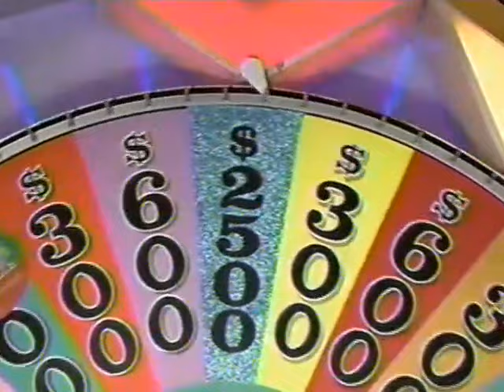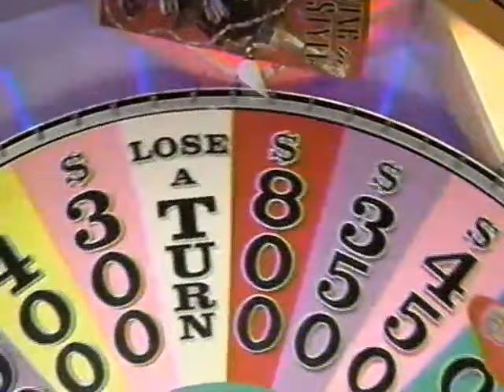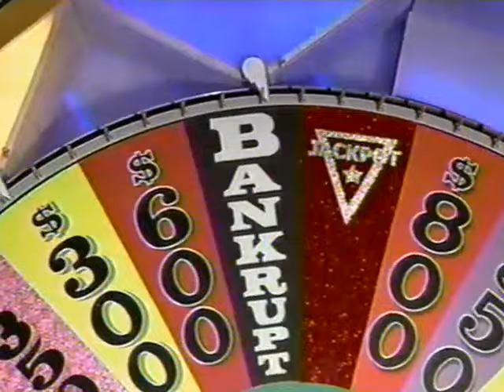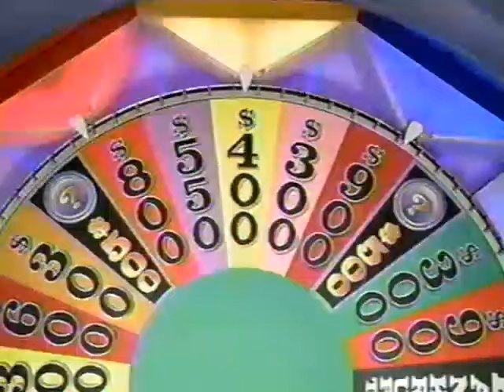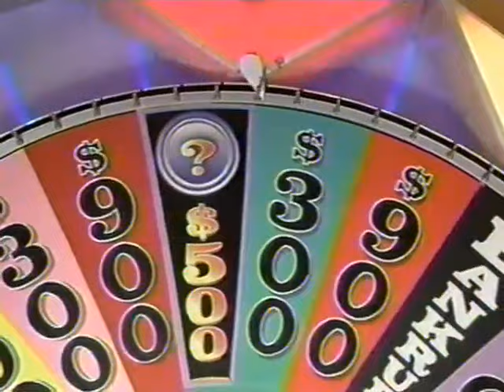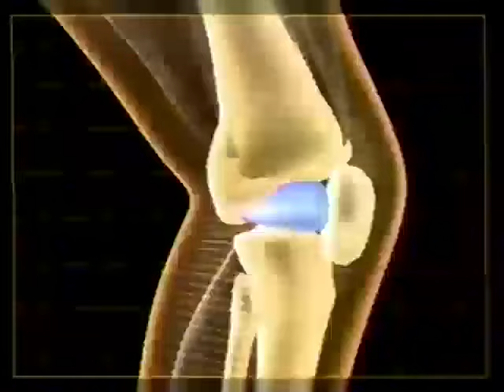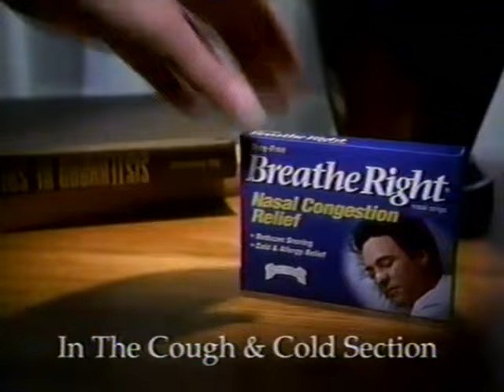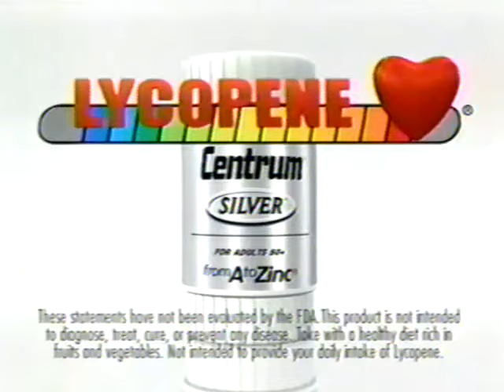Wheel Of Fortune: Thursday, October 23, 2003 (Michael/Christy/Tricia)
Season 21 - Living In Style Week (Day 4)

Contestants:

Michael: WLFI, CBS-18, Lafayette, Indiana

Christy: WWL, CBS-4, New Orleans, Louisiana

Tricia: WLS, ABC-7, Chicago, Illinois (Tricia's from Downers Grove)